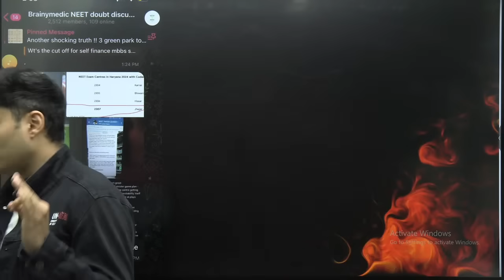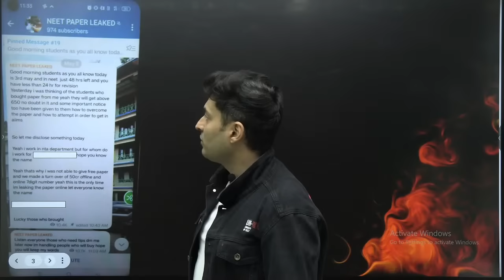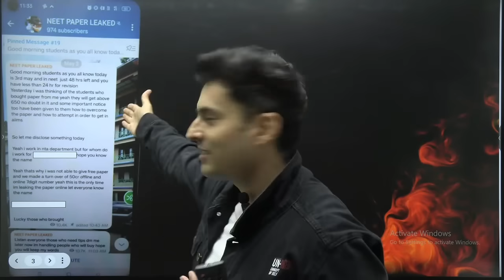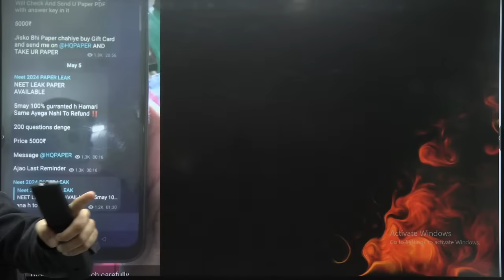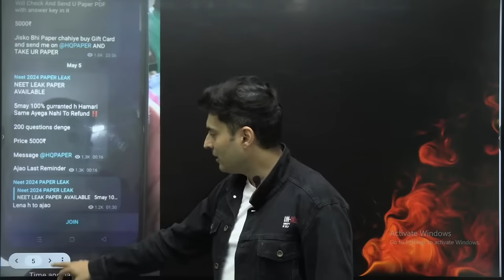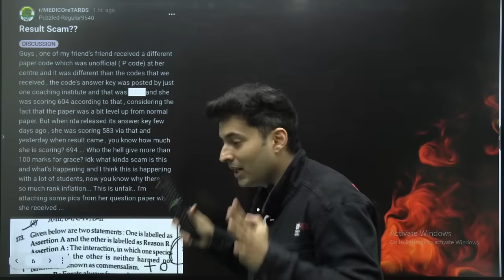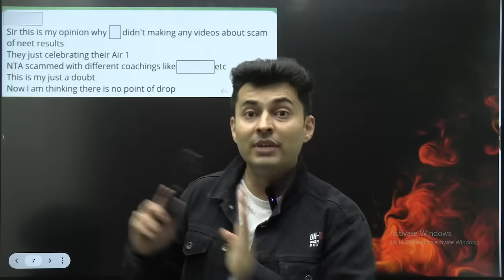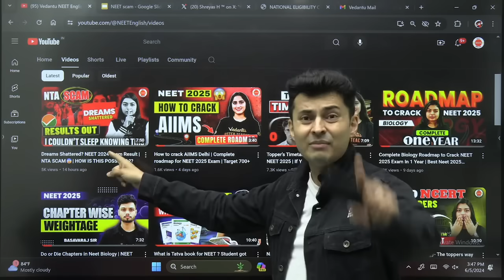Biggest NTA expose first time on YT 😲 NEET2024 Scam new update 🚨 Alleged screenshots 📰 Shreyas sir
↗️NEET Helpline is now LIVE to clear all your NEET-related queries through FREE 1-1 Mentorship and premium content 🎉Register Now

↗️Give the IVSAT and get upto 70% scholarship in the Vedantu's NEET Offline batches in your city!

NEET 2024 -

Join Shreyas Sir in this eye-opening video as he discusses the latest updates and potential changes for NEET 2024! Get ready for some surprising insights and what these changes mean for you. Don't miss out on this crucial information! Get ready for ReNEET with Shreyas sir! In this video, we'll discuss the upcoming NEET exam and the changes you can expect in 2024. neet2024 ❤️